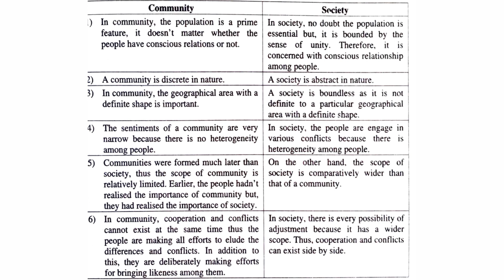Difference between community & society